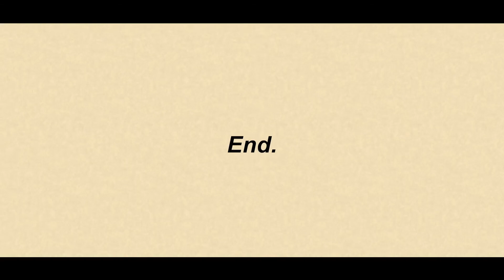What Is That!? | (2 Spooky Games)